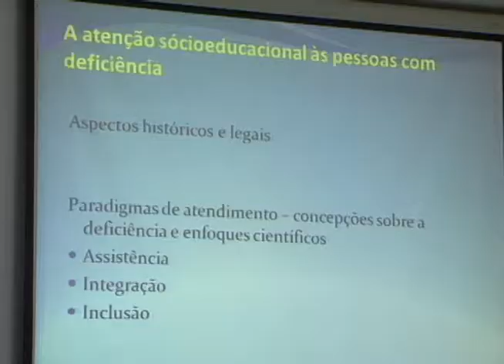UFPI promove "Inclusão e Acessibilidade"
Inclusão e acessibilidade na UFPI foi tema de simpósio promovido pela instituição que hoje conta com cerca de três estudantes que têm alguma deficiência. A meta é elaborar um programa que venha e eliminar essas barreiras.